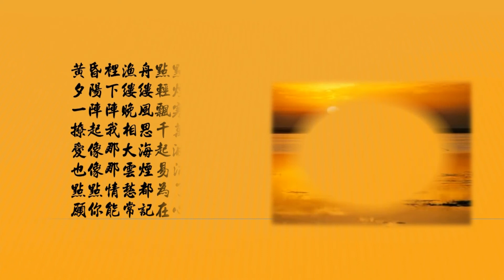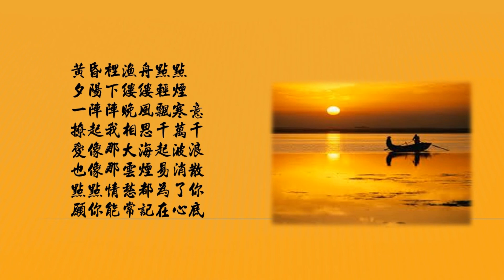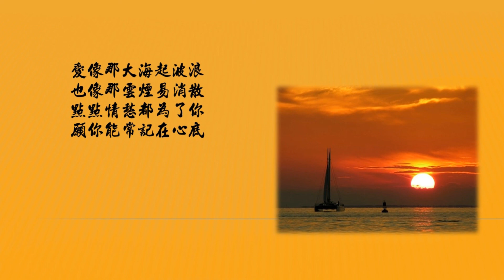煙水寒(Cover)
煙水寒  作詞：庄奴 作曲：古月

黃昏裡漁舟點點
夕陽下縷縷輕煙
一陣陣晚風飄寒意
撩起我相思千萬千
愛像那大海起波浪
也像那雲煙易消散
點點情愁都為了你
願你能常記在心底